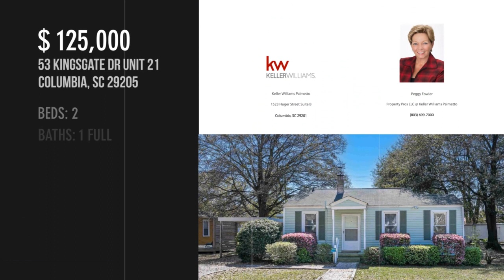53 Kingsgate Dr Unit 21, Columbia, SC 29205 - MLS 558816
53 Kingsgate Dr Unit 21
Columbia, SC 29205
MLS 558816

Oh the possibilities! This 2-bedroom, 1-bathroom bungalow is located in the historic Rosewood community just minutes from the University of South Carolina, Downtown Columbia, I-77 & I-26. Whether you''re just entering homeownership, downsizing or investing, 53 Kingsgate Drive offers endless possibilities. Enjoy old neighborhoods with tree-lined streets and everything the Rosewood community has to offer including City Roots, Organic Farms, Rosewood Market, Whole Foods is nearby along with great local restaurants, super cool parks, beer gardens, an airfield and of course the annual Rosewood Crawfish Festival. Come add your personal touch while building amazing equity in your new investment! Call today to schedule your private viewing.

Contact Agent:
Peggy Fowler Property Pros LLC @ Keller Williams Palmetto
Keller Williams Palmetto